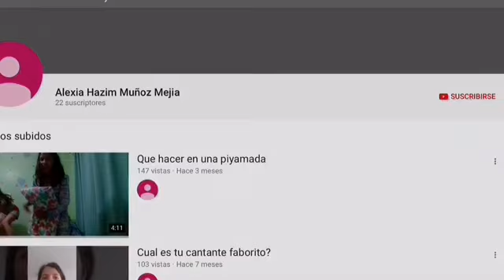Creeepypastal la niña maluma :V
En esta cripipasta

Hablaremos de algo siniiestroo

C trata de una niña que le gusta maluma 😱😱😱😱😱😱😱😱😱😱😱😱😱😱😱😱😱😱😱😱😱😱😱😱😱😱😱😱😱😱😱😱😱😱😱😱😱😱😱😱😱😱😱😱😱😱😱😱😱😱😱😱😱😱😱😱😱😱😱😱😱😱😱😱😱😱😱😱😱😱😱😱😱😱😱😱😱😱😱😱😱😱😱😱😱😱😱😱😱😱😱😱😱😱😱😱😱😱😱😱😱😱😱😱😱😱😱😱😱😱😱😱😱😱😱😱😱😱😱😱😱😱😱😱😱